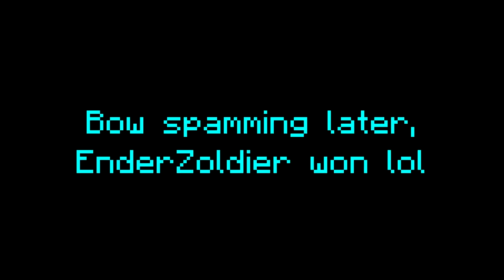BEING CARRIED BY EnderZoldier | Minecraft: BattleAsya Skywars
Bad net. This is what happens when I was not making videos. That's main reason x.x

Social whateves:
Amino: FinnTDKMC

-Stay Awesome. ;)